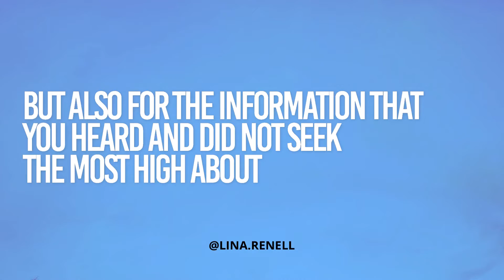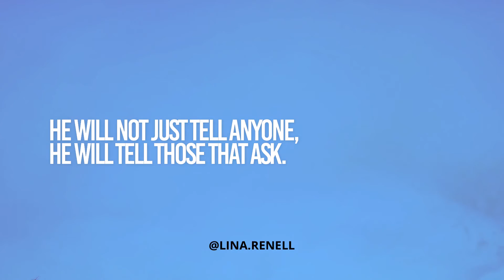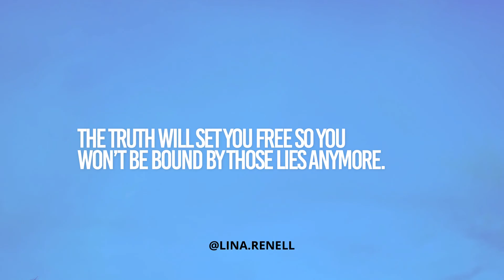Seek Him in all things… | Lina Renell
The Most High wants His children to seek Him.

Elevate in The Most High do not stay stagnant and comfortable. We need to grow in our understanding and learning. Stay Blessed❤️